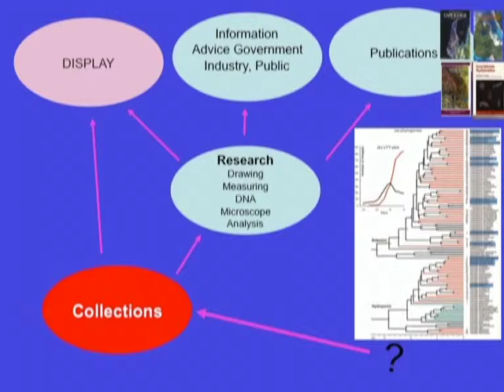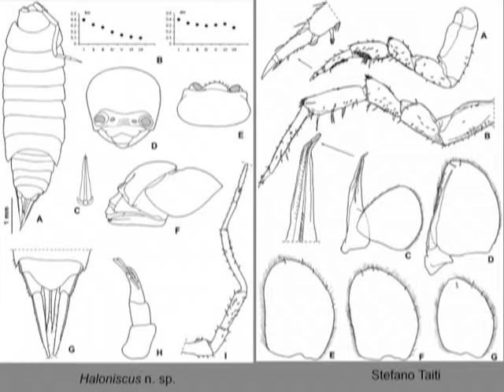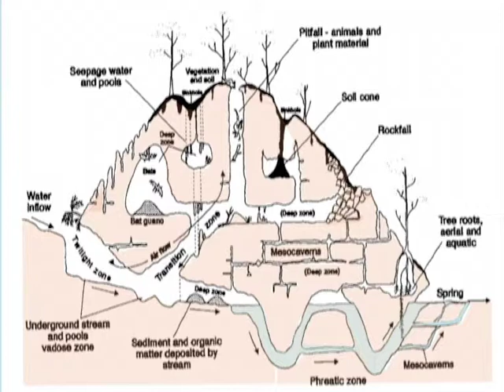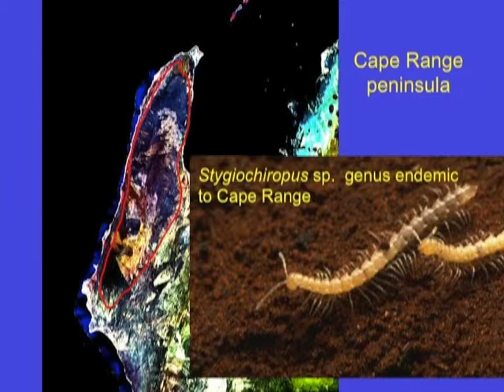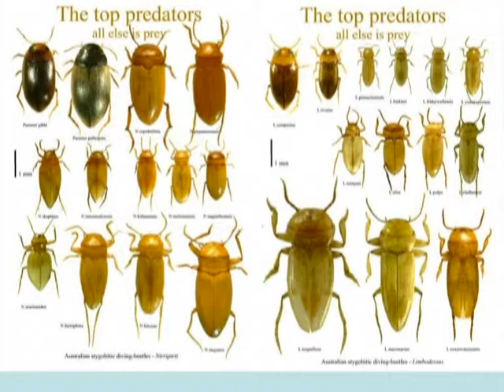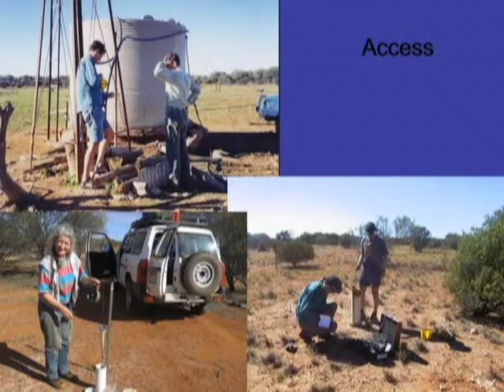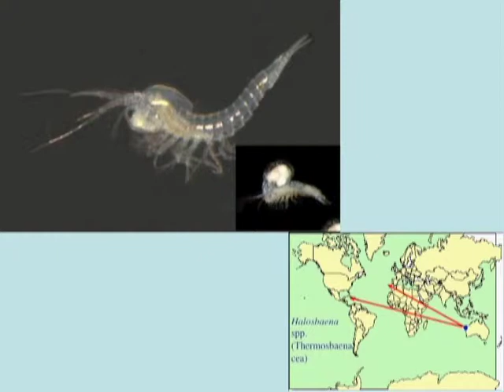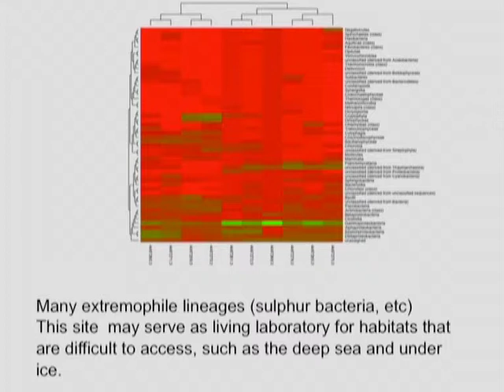Down Under Down Under: collecting in the dark zone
Authored by Dr Bill Humphreys
Presented by Dr Mark Harvey
Presented as part of the In the Wild West Lecture Series in 2012.

Beneath our feet lies a hotspot of subterranean biodiversity. Hear about the lengths our curators go to - from fishing down boreholes in the desert to abseiling, crawling, hammering, digging and cave diving - to collect specimens for the State’s collection.